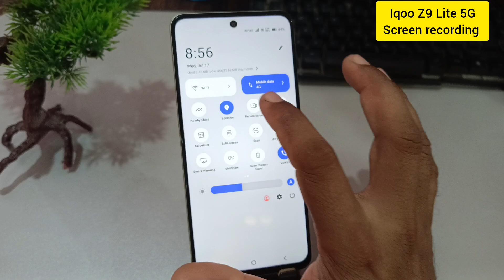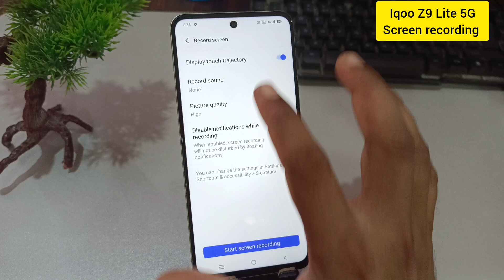Iqoo z9 Lite 5g me screen recording kaise kare / Iqoo z9 Lite me screen recording video kaise banaye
Iqoo z9 Lite 5g phone me screen recording kaise kare / Iqoo z9 Lite 5g me screen recording video kaise banaye

how to record screen in Iqoo z9 Lite 5g